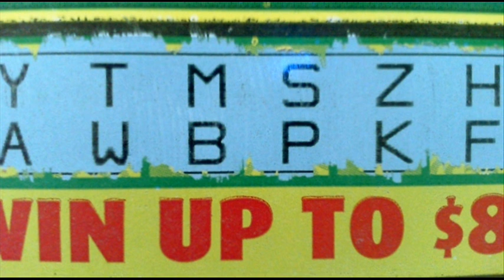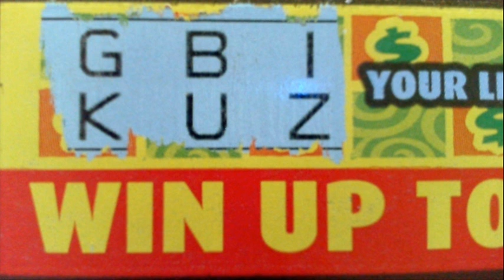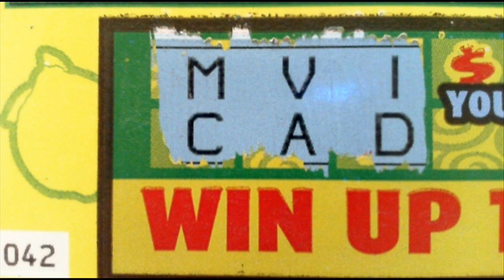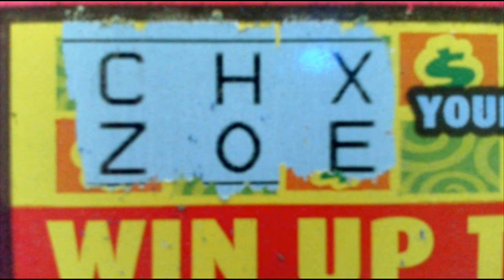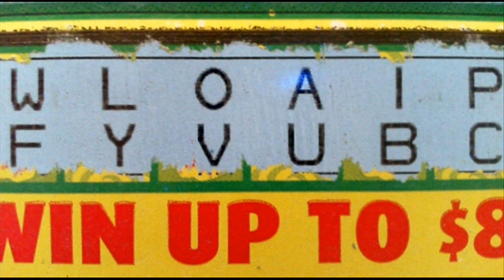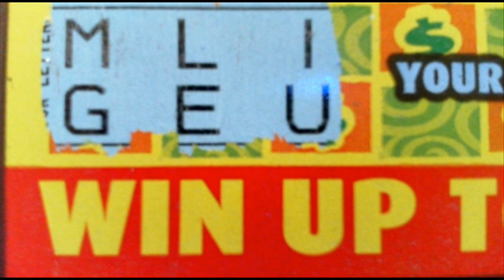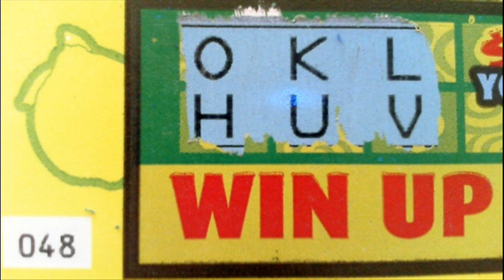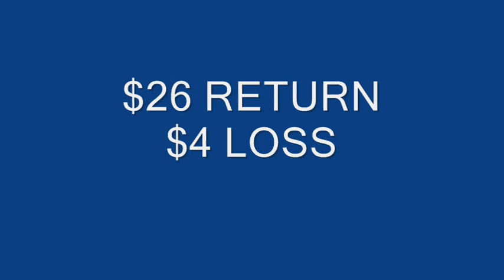10 $3 CASHWORD DOUBLERS